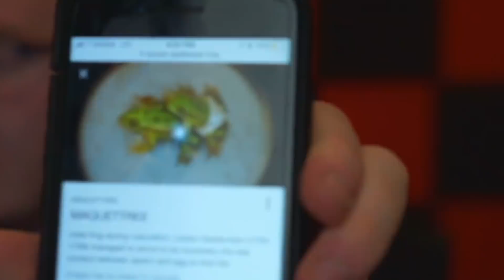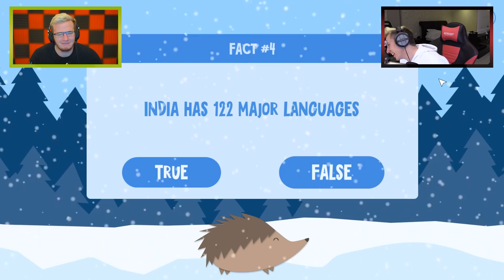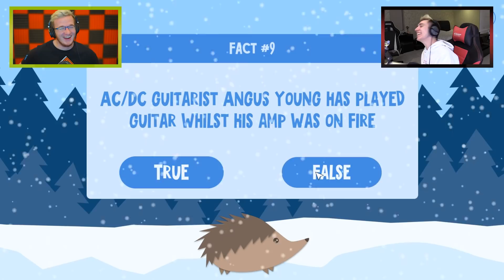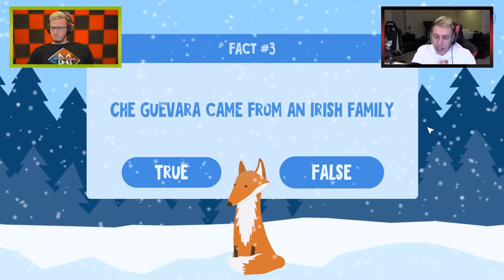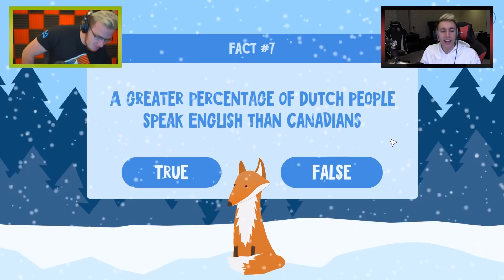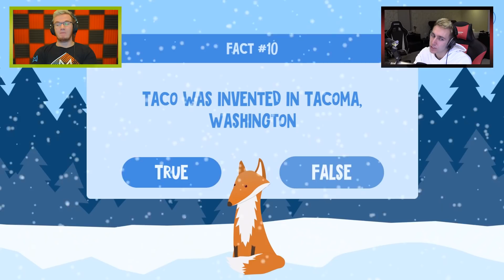DRUNK TRUE OR FALSE WITH MINILADD!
Simon/Miniminter/mm7games